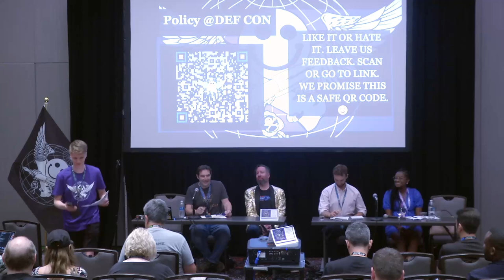DEF CON 31 Policy - A Global Approach to Tackling Software Resilience - Panel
Software is the lifeblood of the digital world, but as software embeds itself ever further into our societies and economies, the threat of software attacks grows with it. In our ever-more connected world, Governments are realizing that more must be done to protect businesses, organizations and individuals from these cyber threats. Governments are exploring a range of options to foster software security practices, including convening experts, international organizations and standards, using the power of government purchasing, and even potential regulation. However, the software ecosystem and the risks are rapidly evolving, and require insights into the dynamics of attack and defense from the security and developer communities.

This panel will bring together representatives from governments around the world which are trying to address this challenge. Software risks are global risks, and this will be a unique opportunity to hear how different governments are approaching the issue of software resilience, and discuss how policymakers and the hacker community can to work together to overcome these collective challenges.